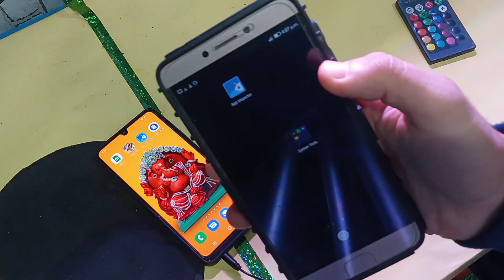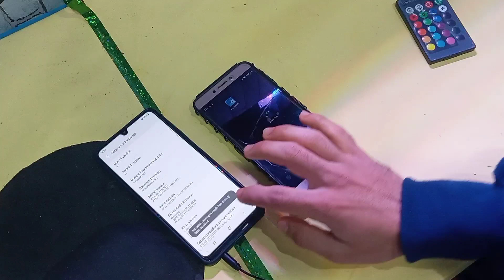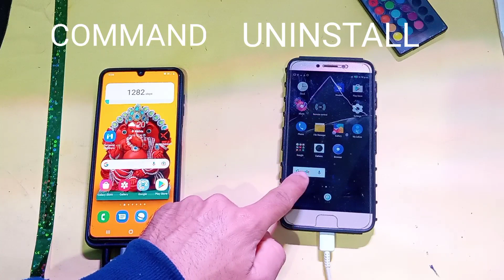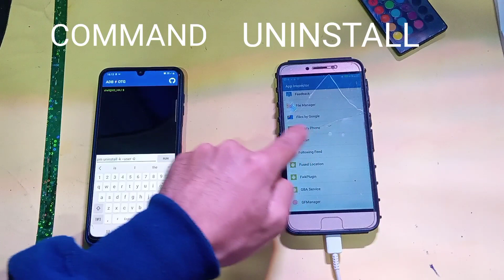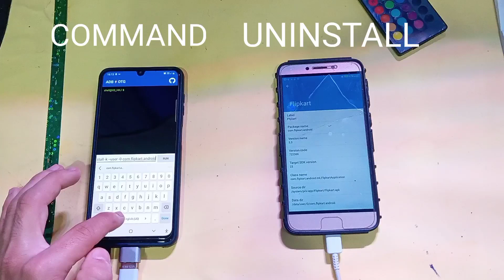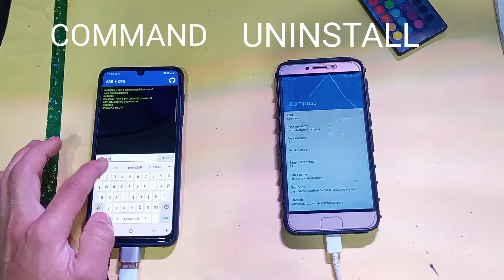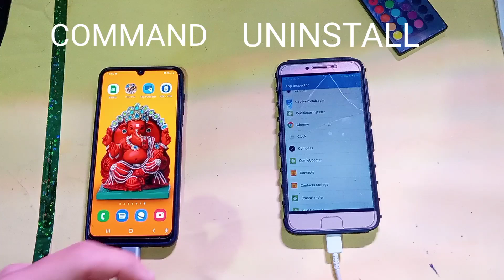Delete Unwanted System Apps | How to uninstall system apps | Android | No Root 🔥🔥🔥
(TOPICS COVERED)
how to uninstall system apps on android without root, delete system apps, delete Unwanted System Apps, remove system apps, remove unwanted apps.

My mobile
My Tripod
My mic
My light
My rgb light